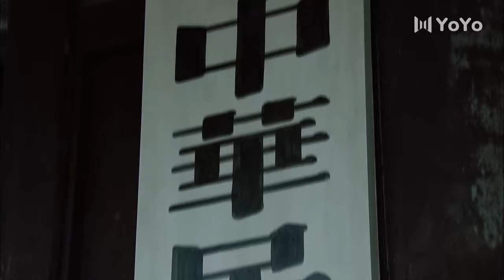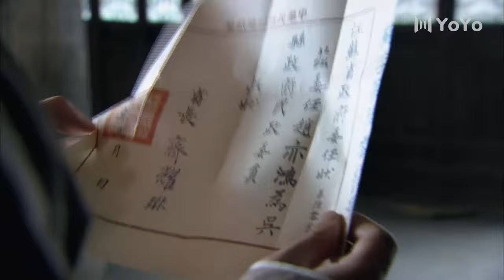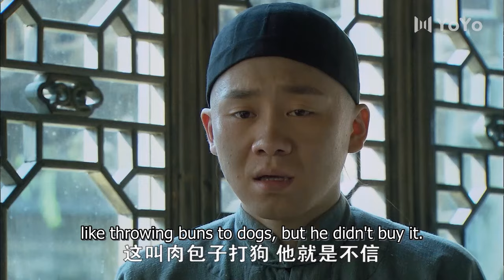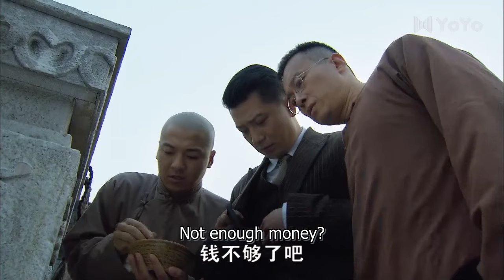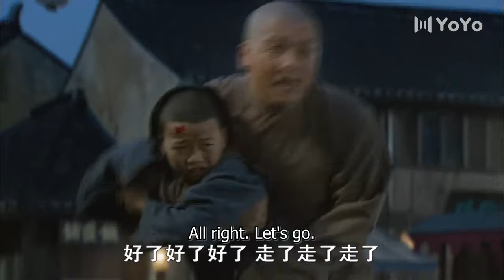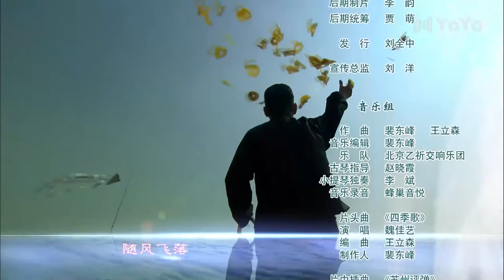[Eng Sub] Blossoms of War EP04 (Fan WenFang, Xu Yun) | 姑苏十二娘